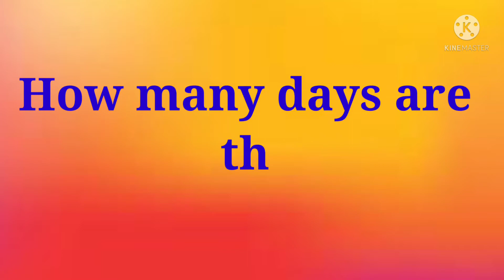Days of the week/names of the week days/ sunday monday Tuesday Wednesday Thursday Friday Saturday